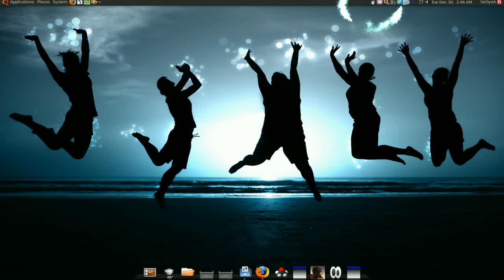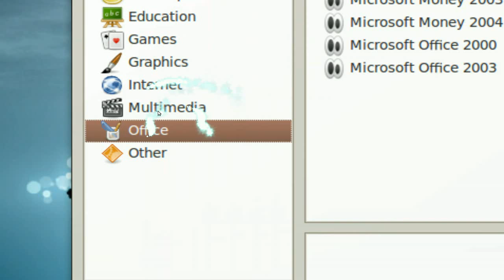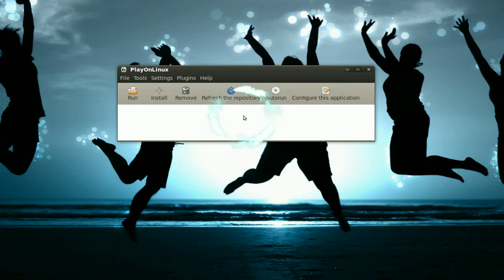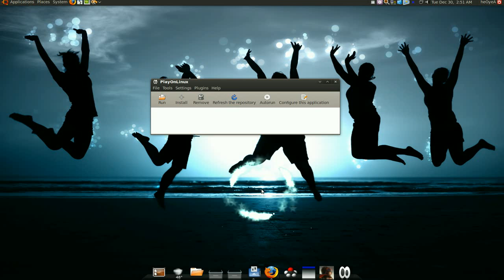Game Installer - PlayOnLinux - Ubuntu 8.10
DESCRIPTION
       PlayOnLinux  is  a  front-end  for  Wine.  It  allows you to easily install and use
       numerous games and softwares designed to run with Microsoft®'s Windows®.
       Few games are compatible with GNU/Linux at the moment and it certainly is a  factor
       preventing the migration to this system.

       PlayOnLinux  performs  installations  in  ~/.PlayOnLinux  and  uses  separate  Wine
       prefixes to avoid conflicts between applications.

Description    : A compatibility layer for running Windows programs

AcetoneISO:
An all in one ISO tool (bin mdf nrg img daa dmg cdi b5i bwi pdi iso)